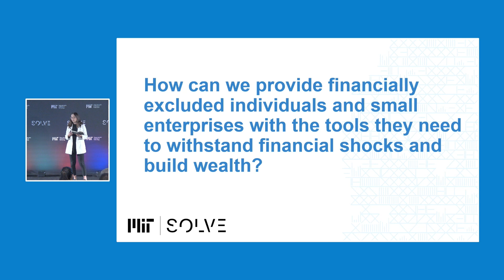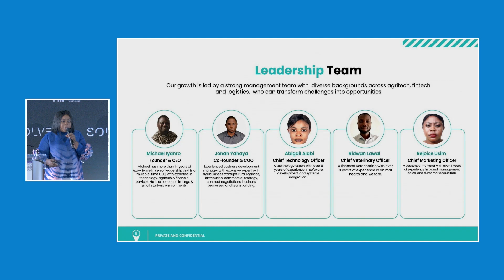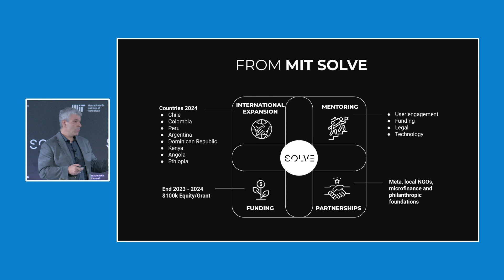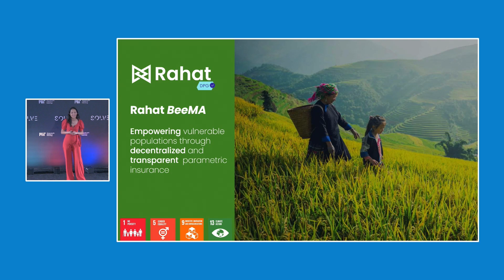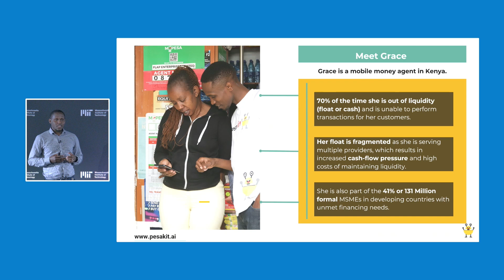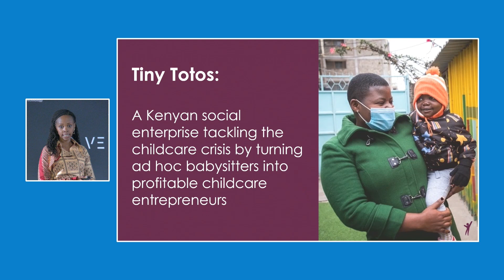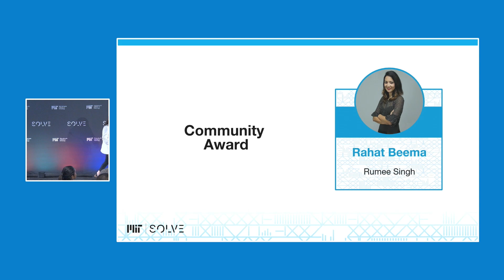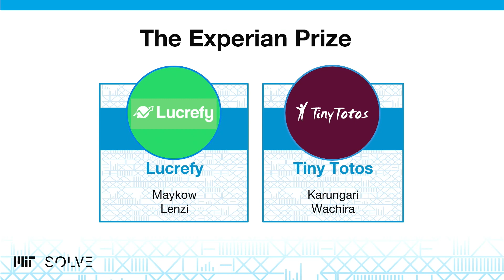Financial Inclusion Solver Team Pitches - Solve Challenge Finals 2023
These innovators answer the question "How can we provide financially excluded individuals and small enterprises with the tools they need to withstand financial shocks and build wealth?"